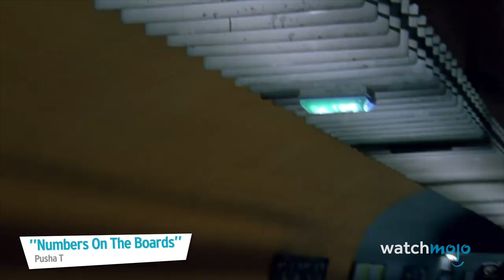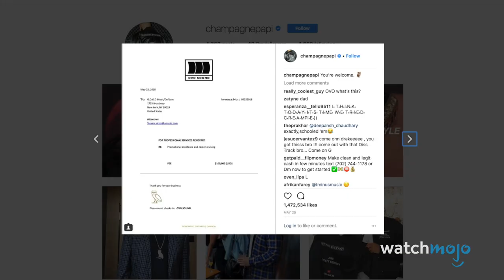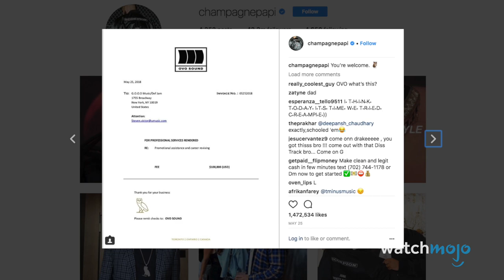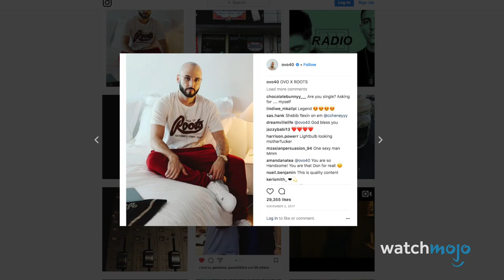Top 5 Most Savage Lines From The Drake And Pusha T Diss Tracks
Has the golden era of battle rap finally returned? Welcome to WatchMojo.com and today we’ll be taking a look at our picks for the Top 5 Most Savage Lines From The Drake And Pusha T Diss Tracks. From namedropping Drake’s parents, to the doubts surrounding Pusha T’s career in the drug selling business, these diss tracks sure did provide some SPICY beef! Did your favorite line from Duppy Freestyle make the list? What about the Story of Adidon?

#5:  The Drug-Selling Line
#4:  Firing Shots at Drake's Parents